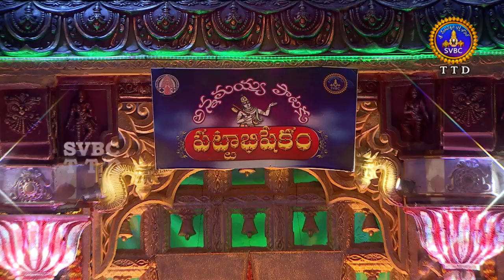APP SONG-Aadaniki Pathito, Charumathi Pallavi| EP 151 | 06-07-19 | SVBC TTD